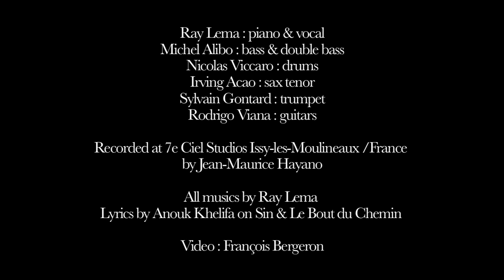RAY LEMA "SIN" -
"SIN" from the CD "TRANSCENDANCE" from RAY LEMA, with NICOLAS VICCARO , MICHEL ALIBO, IRVING ACAO, SYLVAIN GONTARD, RODRIGO VIANA